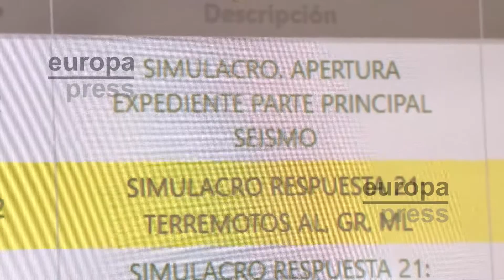Málaga, sede del primer simulacro de múltiples catástrofes en Andalucía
La provincia de Málaga ha acogido este martes la primera jornada de 'RespuestA21', un gran simulacro de emergencia regional que se desarrollará durante tres días en todas las provincias andaluzas y que va a poner a prueba a los servicios operativos ante situaciones de grandes catástrofes. Se trata del primer simulacro que, de manera simultánea, combina varias emergencias como terremotos, maremotos, inundaciones y mercancías peligrosas que se organiza en la comunidad.
´RespuestA21´supone un despliegue de medios y recursos como nunca antes se ha organizado en Andalucía al objeto de estar preparados ante una gran catástrofe que exija la activación de varios planes de emergencia y la coordinación entre provincias. En la actuación malagueña, se ha desplegado un equipo ante un accidente de mercancías peligrosas, la evacuación de un colegio y el rescate entre escombros con la ayuda de los bomberos.
El dispositivo de emergencias cuenta con el 112, Protección Civil, GREA, Plan INFOCA, la Empresa Pública de Emergencias Sanitarias (EPES), la Unidad de Policía Adscrita a la comunidad autónoma, Cuerpo Nacional de Policía, Guardia Civil, Servicios de Extinción de Incendio de diputaciones, ayuntamientos y consorcios, Policías Locales de los distintos municipios, Cruz Roja, Salvamento Marítimo, la Unidad Militar de Emergencias y figurantes de la escuela de arte.